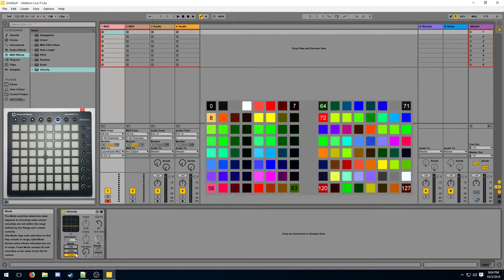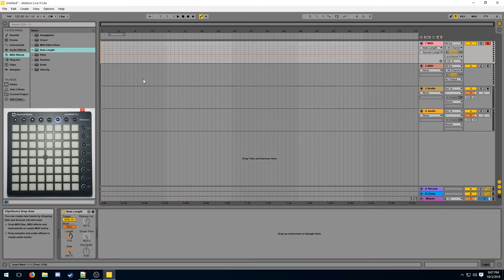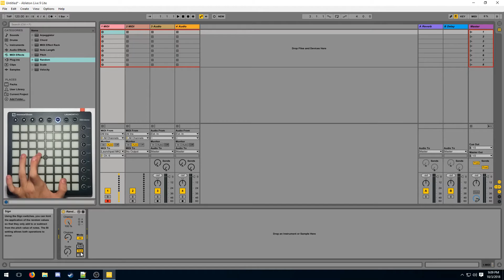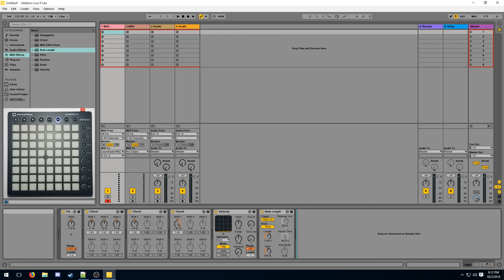Launchpad Tutorial 06 - Basic MIDI Effects (Pitch, Chord, Velocity, Note Length, Random)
Find the color chart on page 5 of Novation's Launchpad MK2 Programmer's Reference Manual

Video Details:
Camera: Motorola Moto G5
Computer: Hackintosh Intel Core i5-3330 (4-core @ 3.0GHz)
RAM: 12GB 1333 MHz DDR3
Graphics: ASUS AMD RX560 2GB
Software: Windows 10